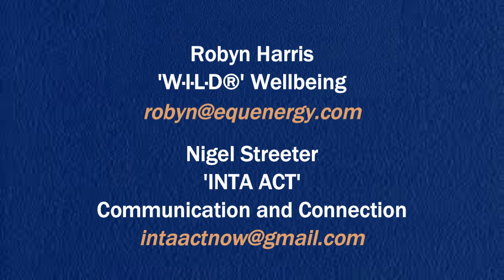Introduction to our new Positive Progress Podcast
🌿 Positive Progress Podcast - an introduction 🌿

🌟Welcome to the Positive Progress Podcast!🌟

I'm thrilled to introduce our new podcast, co-hosted by myself, Robyn Harris of W·I·L·D® Wellbeing, and the wonderful Nigel Streeter of INTA ACT Communication and Connection.

Join us as we dive into relaxed, engaging conversations about all things wellbeing. Nigel and I share a common passion for Keeping It Simple & Straightforward, and we wholeheartedly believe that One Size Does Not Fit All when it comes to your wellbeing journey. Our collaboration brings together unique perspectives, ensuring our discussions are always fresh, dynamic, and, most importantly, useful for you.

We warmly invite you to pull up a chair and become part of our friendly gathering. We’d love to hear your thoughts, ideas, opinions, and of course, any wellbeing questions you might have.

Let's embrace the Positive Progress together! 🎙️💬✨

Pop in a comment or question and I promise to respond in person 😊

Let's keep this journey going together! 🌿💙